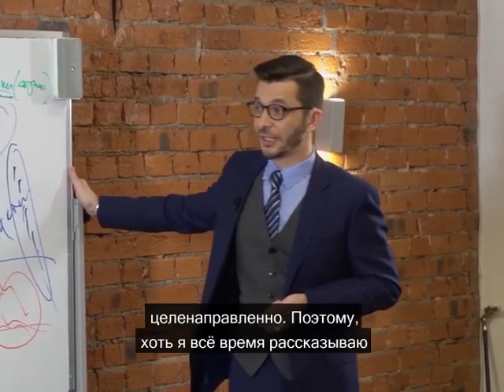Как сделать ДСМ более целенаправленной? А.В. Курпатов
kurpatov_official: «Сеть выявления значимости, центральная исполнительская сеть и дефолт-система мозга являются антагонистами. То есть когда одна из них активизируется, другая ослабляется.
Дефолт-система, например, берёт на себя бразды правления в нашем мозге, когда мы находимся в состоянии "покоя" и "ничем не заняты".
Соответственно, активность сетей, ответственных за концентрацию внимания и познавательные функции, в состоянии покоя, наоборот, снижается.
Но у ребёнка это не совсем так. Его мозг ещё недостаточно специализировался, чтобы:
• отдельно "блуждать», думая, о том-сём (дефолт-система мозга),
• отдельно на чём-то концентрироваться (сеть выявления значимости),
• отдельно обрабатывать полученную информацию (центральная исполнительская сеть).
То есть он это делает одновременно.
Для жизни в естественных условиях — в джунглях, например, это и неплохо. Думать там надо исключительно по делу, иначе тебя быстро скушают, а "думать по делу" — это значит и внимательным быть, и информацию перерабатывать стремительно.
Наш мозг специализируется в процессе взросления и как бы делится на части.
Тут у него теперь одно, там — другое, а ещё подальше — третье: здесь заметили, там задумались, тут с информацией поработали. Ну и в результате, есть издержки. Конечно, всё это не безусловно и не абсолютно, но в значительной части именно так.
• Поэтому, с одной стороны, мы все с вами, конечно, думаем — наш мозг не остановить, он продолжает и продолжает собирать сложные интеллектуальные объекты.
• С другой стороны, мы можем думать лучше, если сможем организовать этот процесс, поняв роль нашего сознания в нём и поставив его на службу своему мозгу».
Цитата из книги «Чертоги разума. Убей в себе идиота!»